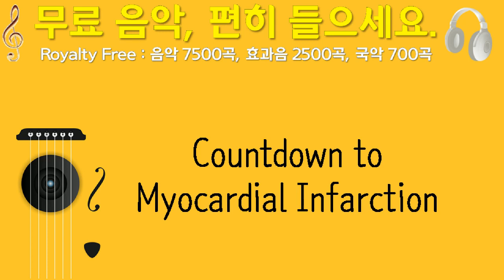Countdown to Myocardial Infarction, Peter Gresser, 마 칭 밴드, 1분 15초